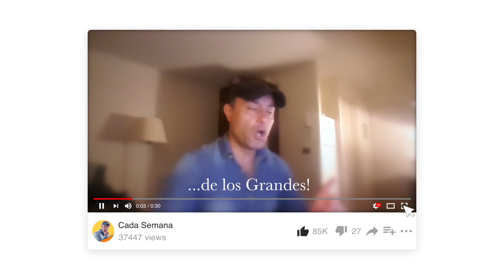✅ MANUEL JOSÉ ¿ES UN IMITADOR? ANÁLISIS SERIO Y OBJETIVO DE SU VOZ PASO A PASO.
ENTREVISTA A MANUEL JOSÉ - Conversando de Canto, técnicas y su vida

No te pierdas el video de Manuel José V/S José Joel interpretando EL TRISTE

Nos vemos!!! Si llegas al final del video verás cuanto aprenderás y cuanto te aplaudo ¡Te lo mereces!!!

Y si estas leyendo esto significa que perteneces al 1% de la gente que se lee las descripciones de los videos HASTA EL FINAL , déjame un comentario con un emoji de micrófono 🎤, si veo muchos me alegrarás el día!!! 😃👍🏼

Si quieres saber:
CÓMO CANTAR MEJOR
CÓMO CANTAR AFINADO
CÓMO CANTAR CON POTENCIA
CÓMO CANTAR AGUDOS

👇🏼 Adquiere tus videos con clases de canto o agenda una clase conmigo
💥💥 Graba con equipos analógicos de nivel mundial en Access Analog